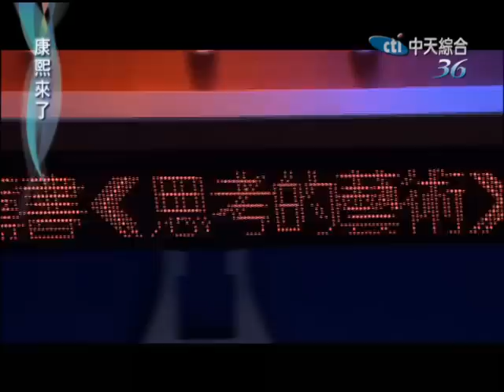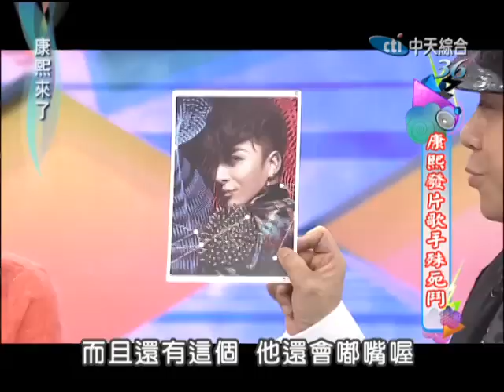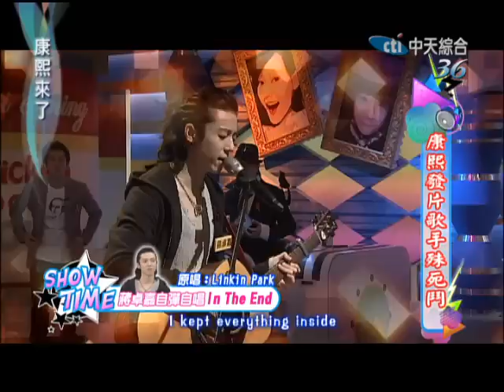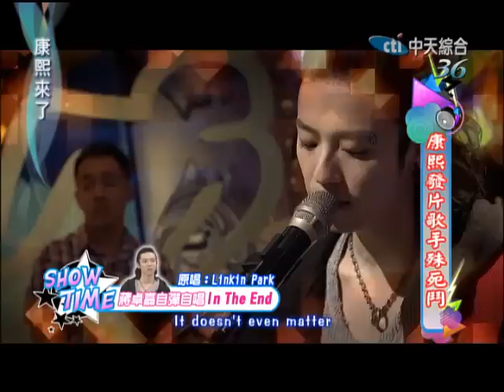2013.12.04康熙來了完整版 同時出輯歌手PK歌喉戰！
演藝圈總是無時無刻新人輩出，同時期出唱片的歌手就高達5位以上！2013下半年冒出很多值得令人期待的歌唱新人，也有很多之前就已經備受矚目的好聲音同時出輯，這次康熙來了就邀請到8位最近同時期出片的歌手來場歌曲PK賽！現場還有10位DJ及樂評擔任嚴厲的評審團，在同期出輯對打的同時，又將在舞台上互相以歌廝殺對方，到底誰才會在這場歌喉戰裡勝出呢？今年年底不能錯過的好聲音，在康熙一次唱給你聽！來賓：蕭閎仁、林宇中、紀佳松、王詩安、李唯楓、天天、蔣卓嘉、曹軒賓